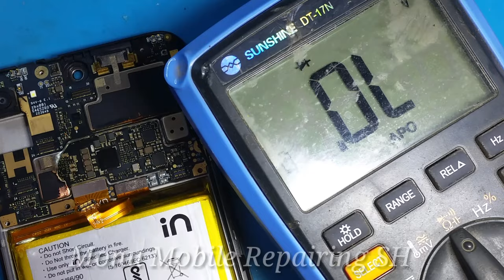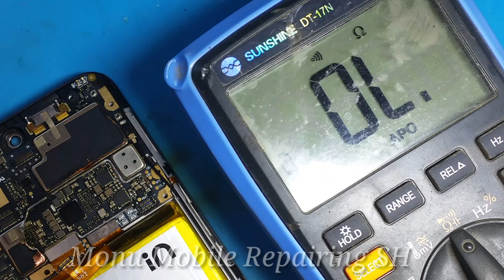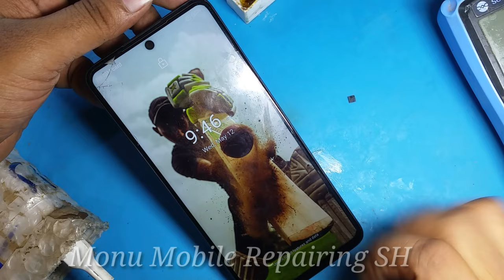Micromax In Note 1 Dead Solution | Mobile Half Short कैसे हटाए | Dead Mobile Repairing ✅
Dead Short Mobile Kaise Repair kare
Dead Mobile Overheating Repair
Micromax In Note 1 Dead Fix
Micromax In Note 1 No Power On
Micromax In Note 1 Not Turring On Fix
Fix Dead Mobile Half Short
Android Phone Dead Solution
Micromax Phone Dead Shorting Fix
Step By Step Dead Mobile Repair
Full Short Mobile Fix
Half Short Mobile Fix